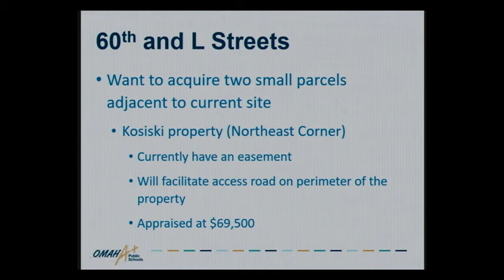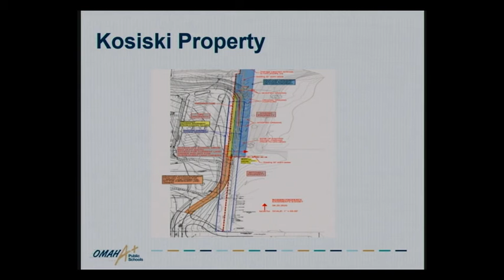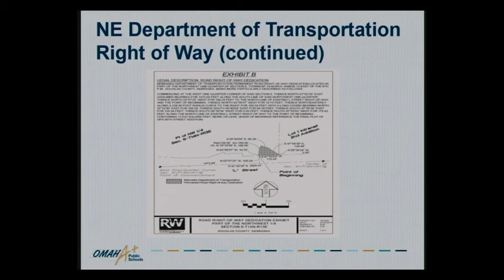Omaha Public Schools Hearing 10/19/2020